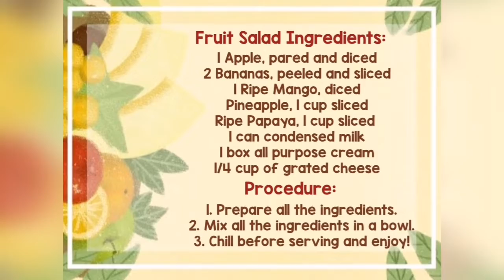Marion's VLOG#1: Kitchen Tour & Fruits Salad Making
Project in school: showing the parts of the kitchen and preparing how to make a fruit salad.